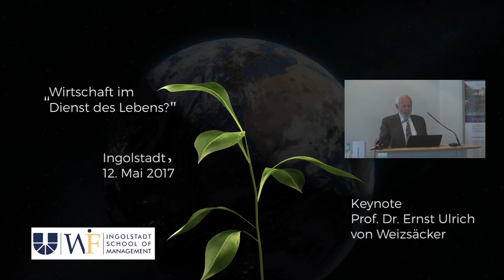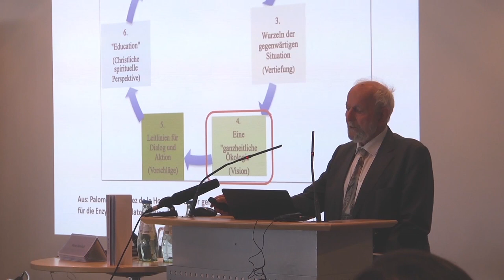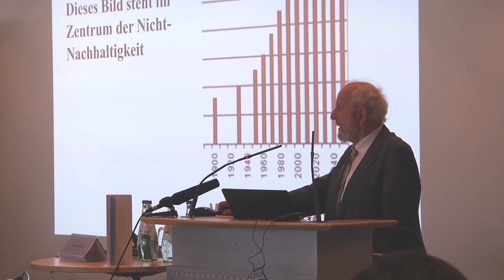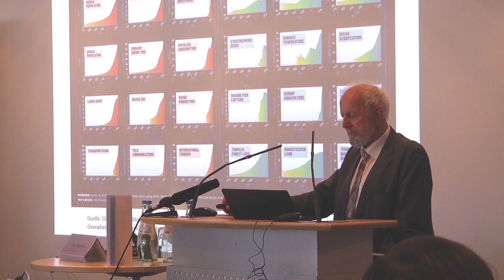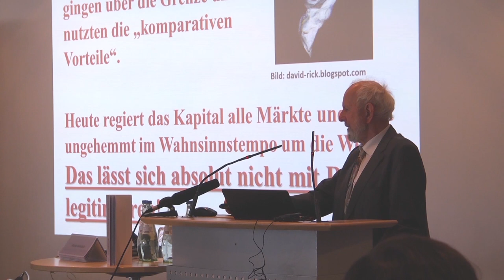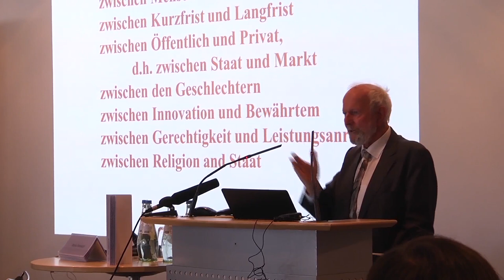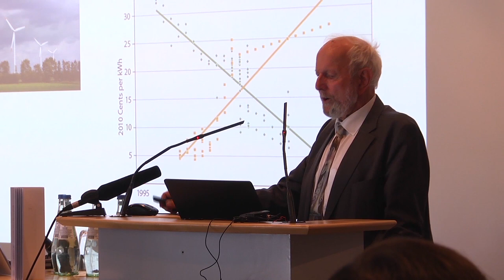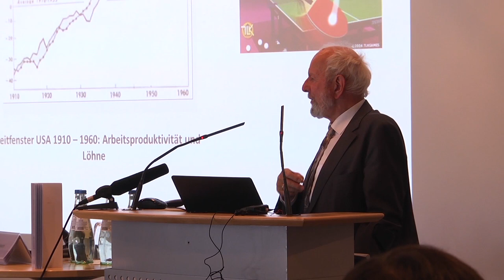Keynote Prof. Dr. Ernst Ulrich von Weizsäcker